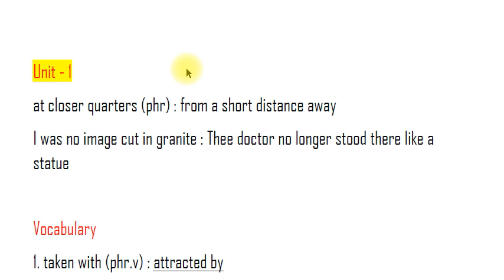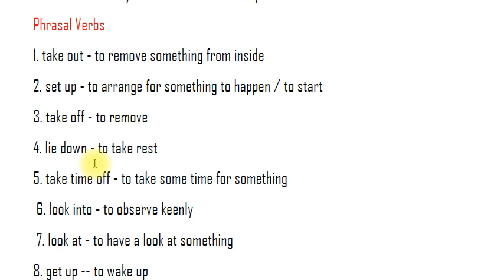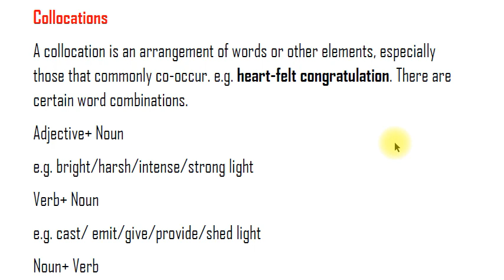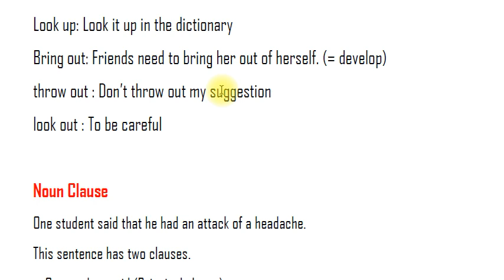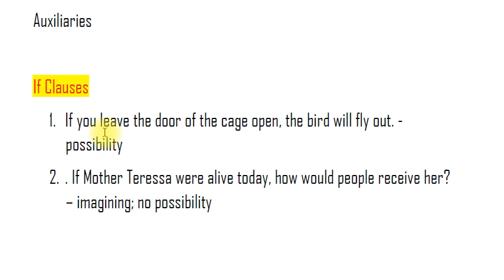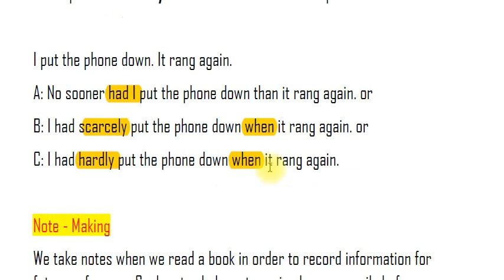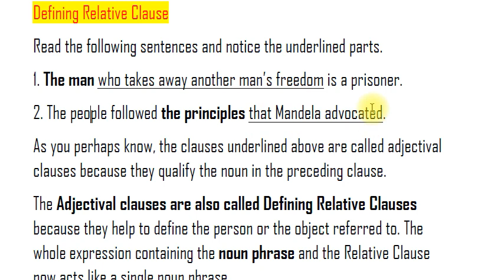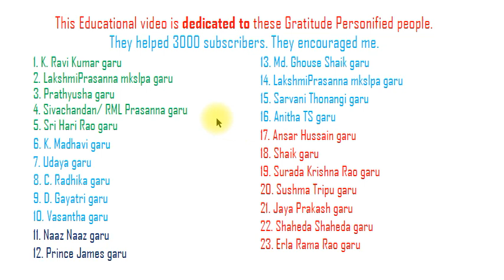9th Class English Total Grammar in 60 minutes in Telugu I AP DSC 2018 ENGLISH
This video helps you revise AP SCERT 9th class total grammar of English. This is time saver for you if you follow it completely. It helps you excellently in gaining marks.